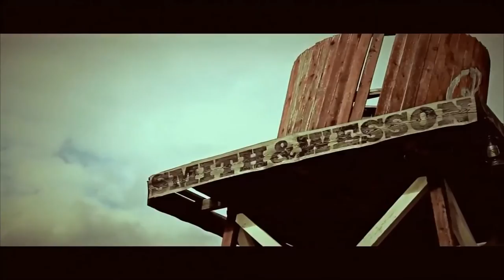Kozmix - Dédapám (vágott)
Csak a zene